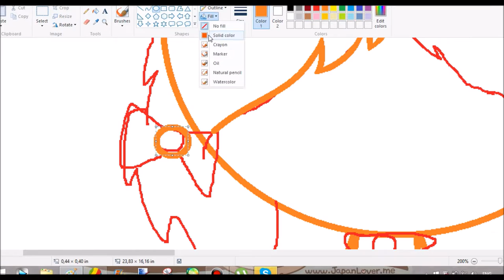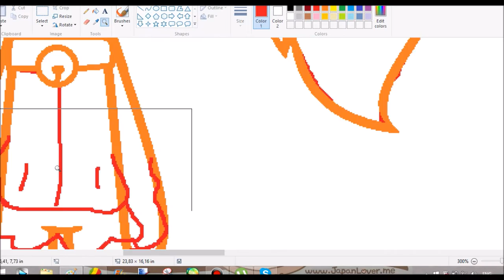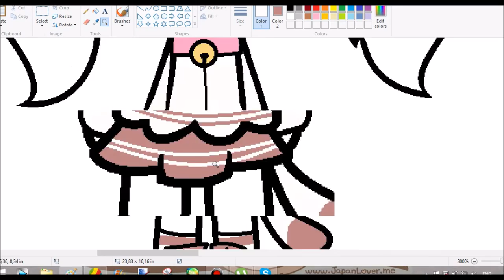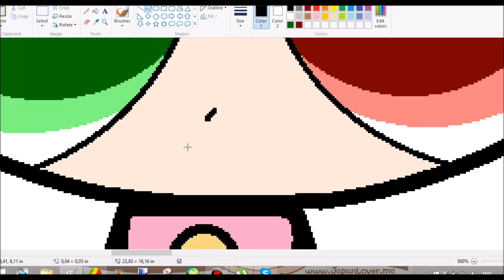Me as PuppyCat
/Deviantart:
/Songs: Lauris Reiniks & Luisa Värk – Keerleval kaljul

/Video: Bandicam, Movie Maker
/Real Time: 23 min.
/Intro:
/Song: Charlie Puth
One call away
/Outro
/Song: Daft punk
Get lucky